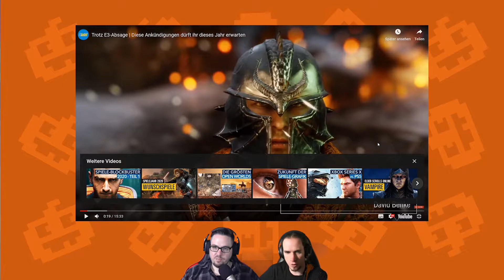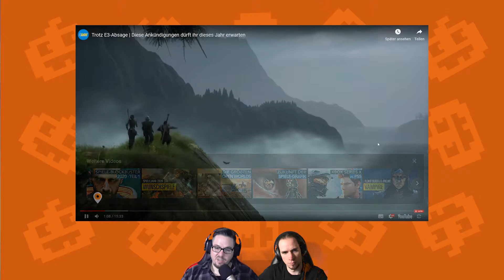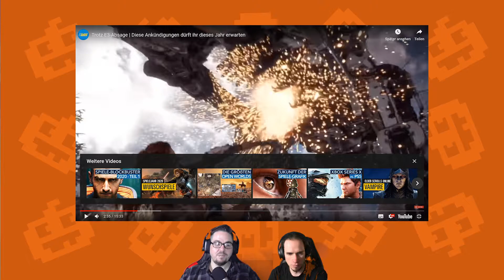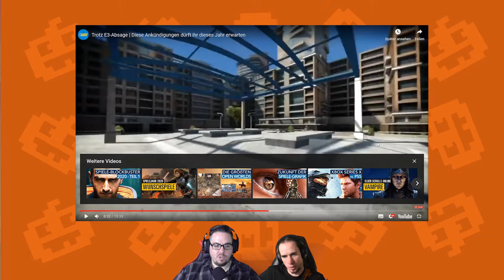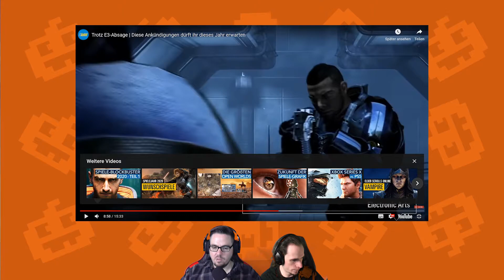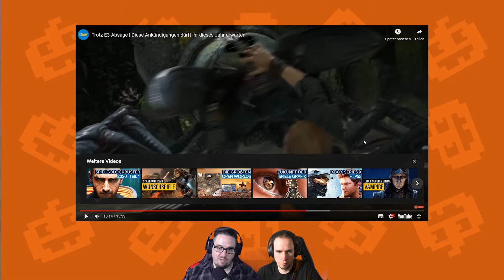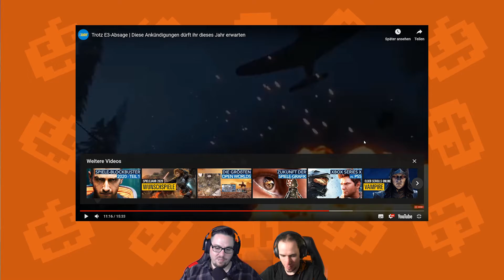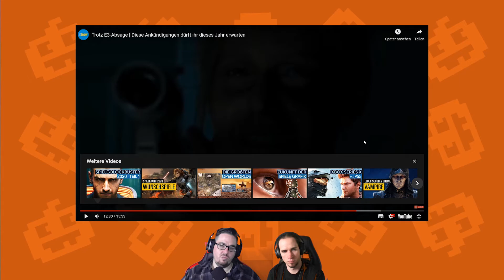REACT: Trotz E3-Absage zu erwartende Ankündigungen (PC Games) |Deutsch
Zusammen mit "TheBlindSpectator" entsteht hier ein kleines REACT-Format.
Wir werden uns immer mal wieder Videos raussuchen, die wir beide nicht gesehen haben und unseren spontanen Senf dazu geben.